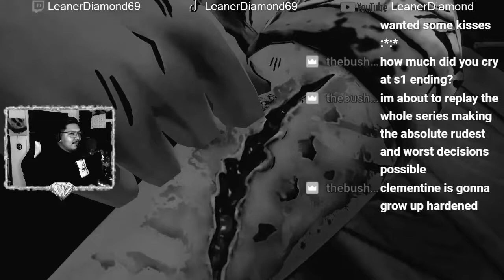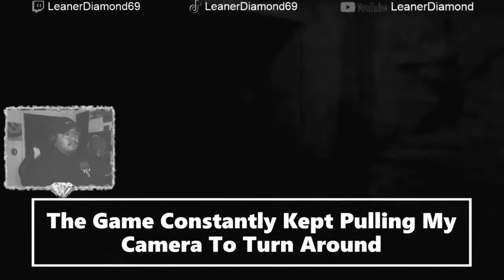October Channel Trailer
Credits:
Track: “Phobia”